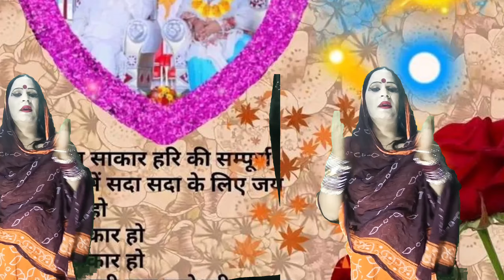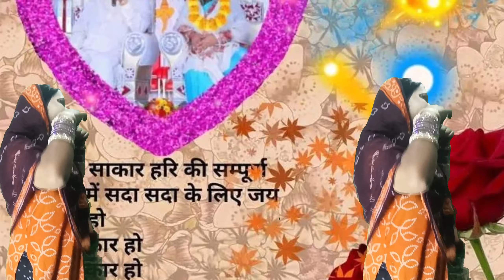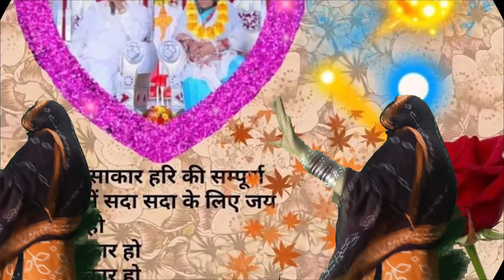शरण हरी हम आ गए#अब मेरी लाज रख लेनाबहुत प्यारा भजन स्वर प्रेम सखी ममता शर्मा सभी को प्रणाम 🙏🌹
Singer:- प्रेम सखी ममता शर्मा
gayak_prem🙏🙁🙏 Shakhi_mamta_sarpanch
Prem Shakhi Mamta Sharma

नारायण साकार हरि के भजन सुनने के लिए हमारे चैनल Prem Sakhi Mamta Sharma Channel को

👌 Top  नारायण साकार विश्व हरि भंजन नॉन स्टॉप भंजन :

नारायण साकार हरी के 3 चेतावनी भजन।। सोच कर देखे साथ किया जाएगा।। नारायण भक्ति

नारायण साकार हरि की संपूर्ण ब्रहमांड में सदा सदा के लिए जय जयकार हो जय जयकार हो जगत जननी मां मातेश्री की संपूर्ण ब्रहमांड में सदा सदा के लिए जय जयकार हो जय जयकार हो

नारायण साकार हरि के भजन सुनने के लिए हमारे चैनल narayan bhakti Sagar को

Satya Ka Sath Bhajan hari bhajan 2021

► FOR AUDIO/VIDEO BHAJAN & SONG RELEASE OR ANY OTHER QUERY,

नारायण साकार हरि के भजन#narayansakarharikebhajan

सिंगर प्रेम सखी ममता शर्मा का घर कहां है #
नारायण हरि के न्यू भजन चेतावनी#
नारायण हरि के भजन सुपरहिट
दर्द भरे नारायण साकार हरि के गाना

नारायण साकार हरि के होली के भजन
नारायण साकार हरि के न्यू गाना
नारायण साकार हरि के भजन होली का
नारायण साकार हरि के सन 2023 के भजन
सुपरहिट भजन हरि